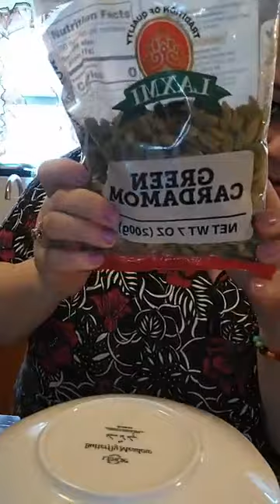MON JUS CE MATIN POUR GUERIR